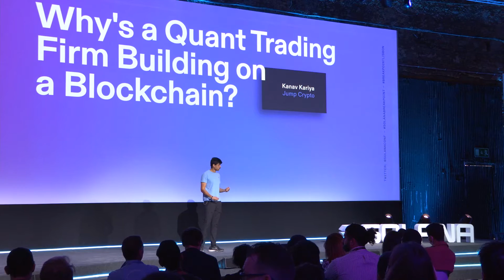Breakpoint 2021: Why's a Quant Trading Firm Building on a Blockchain?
Jump Trading can trace its history to the open-cry pits of the Chicago Mercantile Exchange. So what’s this storied firm doing in crypto? And why is it building on Solana? Jump Crypto’s president gives us the scoop.

↳This session is part of 'My Wave: How Blockchains are Building a New System for Society.' Hear from big-picture thinkers about how next-generation blockchains are building a new society.